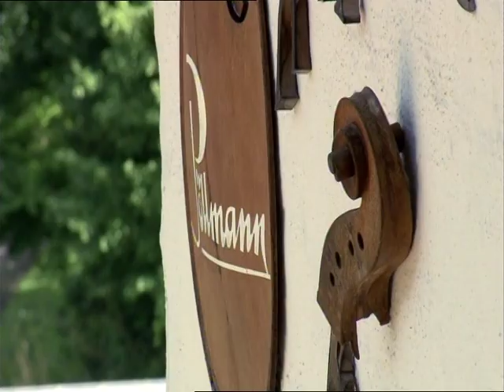Pöllmann Contrabass [Deutsch]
Seit 1888